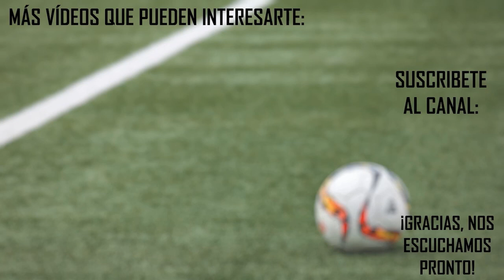✍🏀 JUAN NÚÑEZ : ASÍ JUEGA | REAL MADRID DE BALONCESTO | ANÁLISIS | LA PIZARRA DEL MÍSTER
Hoy Pablo nos analiza cómo juega Juan Núñez, joven promesa para el Real Madrid de baloncesto.

“La pizarra del míster” es la sección dedicada a analizar aspectos concretos tácticamente referentes al primer equipo del Real Madrid de “Hablando del Madrid”. Presentada por Pablo, esta sección se emite aquí en el canal de YouTube semanalmente los sábados a las 21 h hora española.